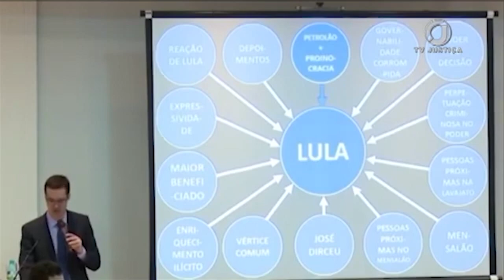Quarta Turma confirma que Dallagnol terá de indenizar Lula em R$ 75 mil por entrevista do PowerPoint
Por unanimidade, a Quarta Turma do Superior Tribunal de Justiça (STJ) manteve a condenação do ex-procurador da República Deltan Dallagnol a pagar indenização por danos morais de R$ 75 mil ao ex-presidente Luiz Inácio Lula da Silva, em razão de entrevista coletiva concedida em 2016, na qual utilizou o programa de computador PowerPoint para explicar denúncia apresentada contra o líder do PT na Operação Lava Jato.